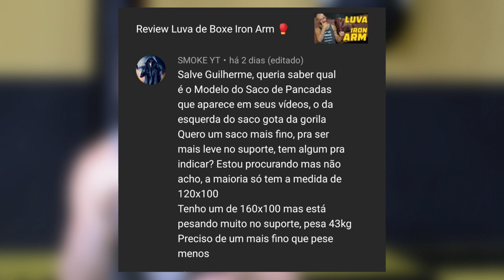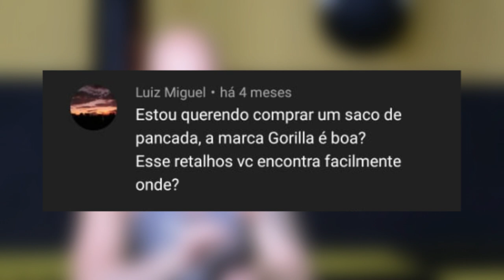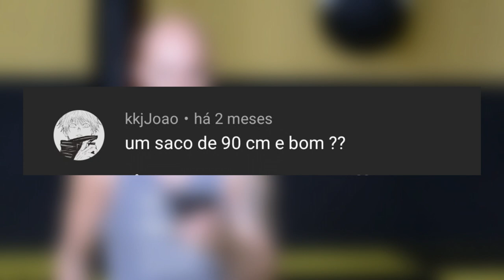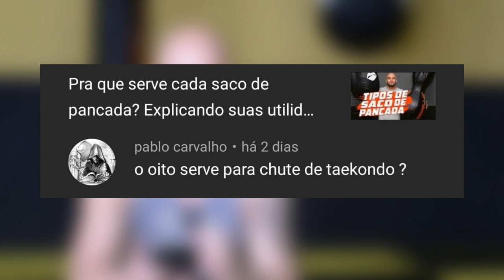Como deixar o saco de pancadas mais pesado ou mais leve? [ RTF Responde #52 ]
As maiores dúvidas sobre saco de pancadas estão respondidas neste vídeo.
00:10 - Como posso deixar o saco de pancadas mais leve?
04:17 - A marca de saco de pancadas Gorilla é boa?
04:57 - Onde comprar a barra giratória para esquivas?
05:30 - Sacos de pancadas de 90 centímetros são bons?
06:20 - Posso treinar Taekwondo no saco 8?
07:14 - Qual o melhor material de um saco de pancada?